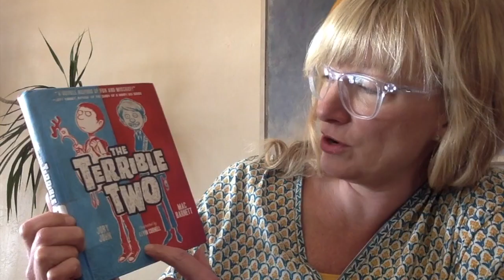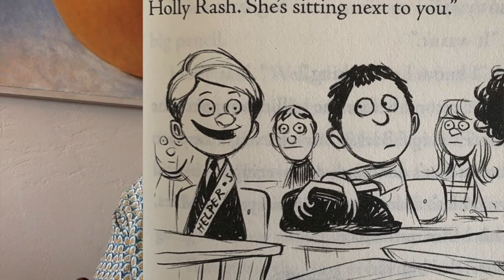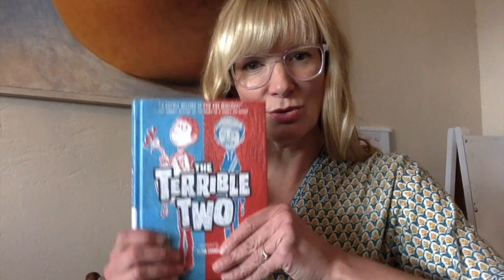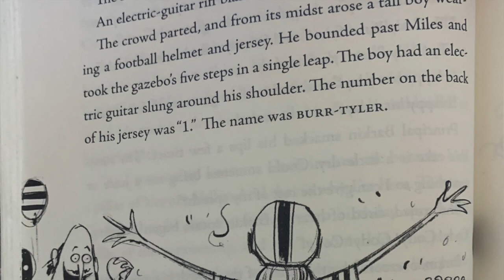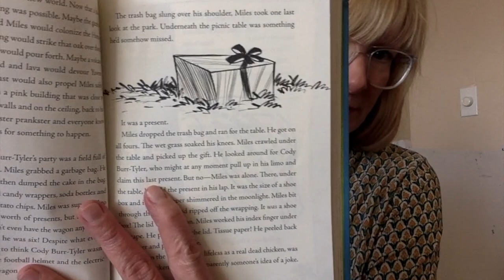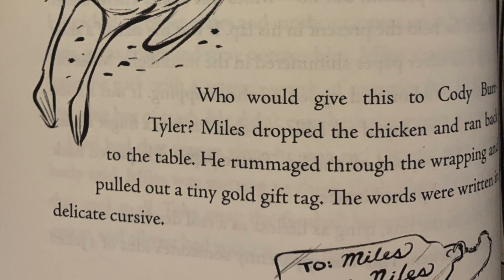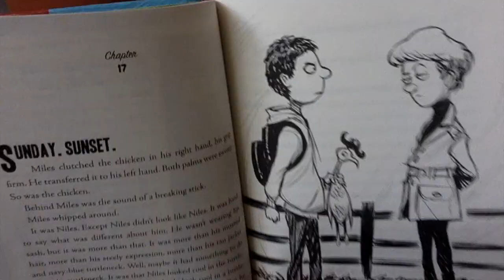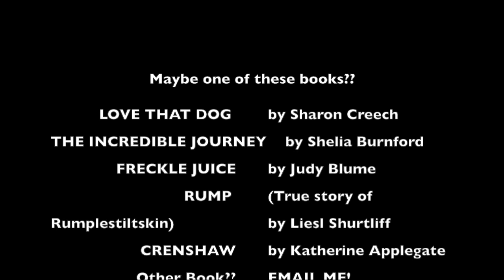THE TERRIBLE TWO by Jory John and Mac Barnett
Summary of the first 15 chapters, then Ms. Maerki reads Chapters 16 and 17 from THE TERRIBLE TWO by Jory John and Mac Barnett (starting at Minute 10). "Miles Murphy is known for one thing and one thing only: pranking" but when Miles is forced to move to boring Yawnee Valley, he discovers the new school already has a resident prankster-- and he's good--- really really good. Thank you to Amulet books for allowing our students to enjoy this private reading during the Covid-19 crisis.